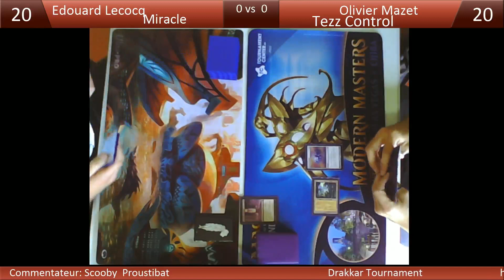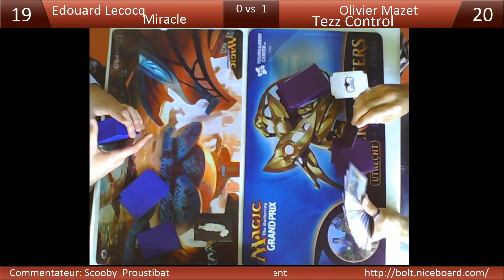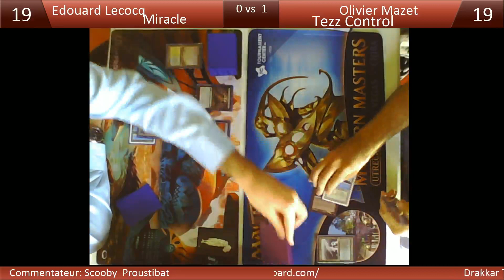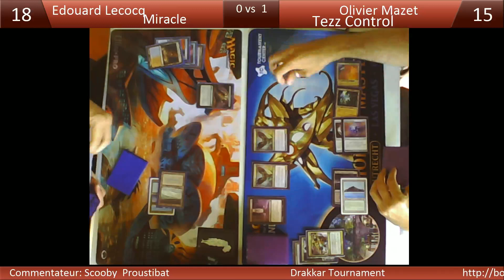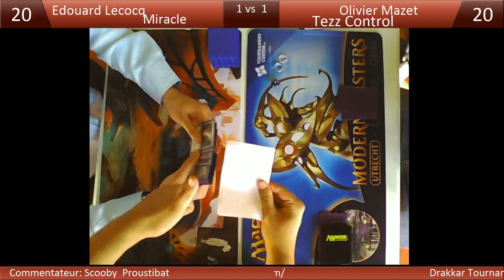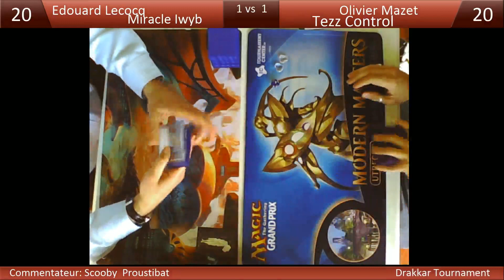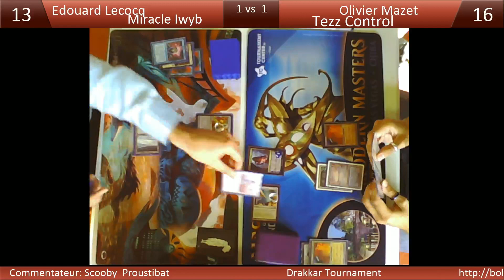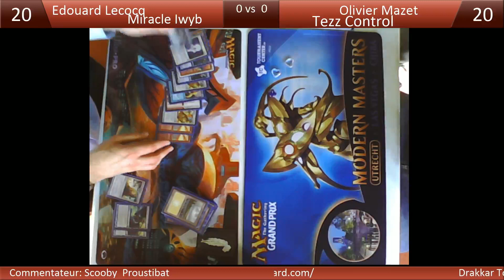Drakkar Tournament 2015 - TOP8 DEMI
TOP Demi :
Edouard L - Miracle
vs